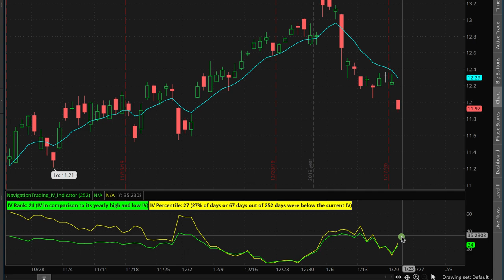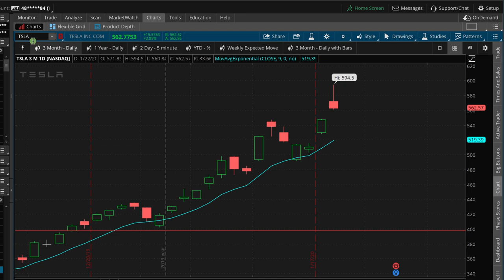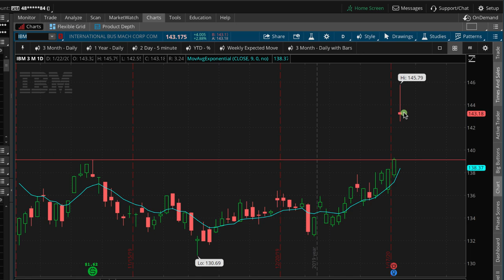Booking Profits in NFLX [TradeHacker Update]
Here's what we'll cover in today's update:
• Booking profits in NFLX
• Upcoming earnings in TXN and INTC
​• Big moves in Oil, BYND & TSLA

Happy Trading!

YouTube.com/navigationtrading
Facebook.com/navigationtrading